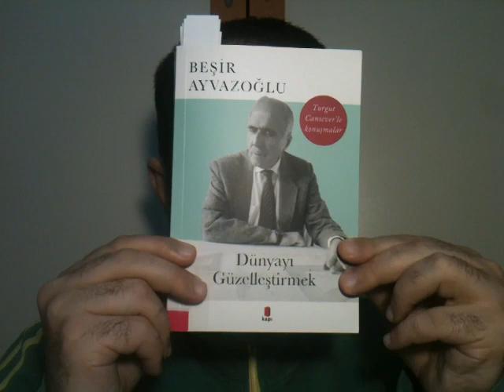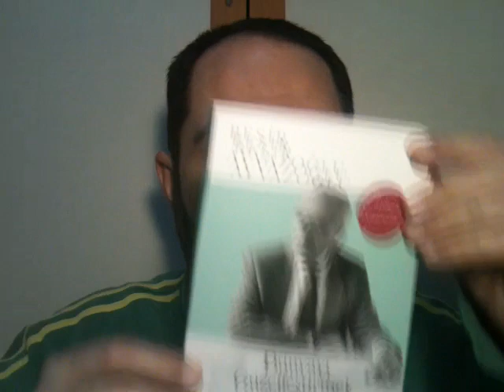42) Dünyayı Güzelleştirmek; Turgut Cansever; Kapı Yayınları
Selamün aleyküm arkadaşlar. Bu kitap bir söyleşi. Beşir Ayvazoğlu Hoca'nın Turgut Cansever merhumla yaptığı söyleşiler. İçinde pek güzel şeyler konuşuluyor. Keyif alarak okudum. Herkese tavsiye ederim. Dikkatimi çeken bazı bölümleri paylaşıyorum. Oradan ölçersiniz.